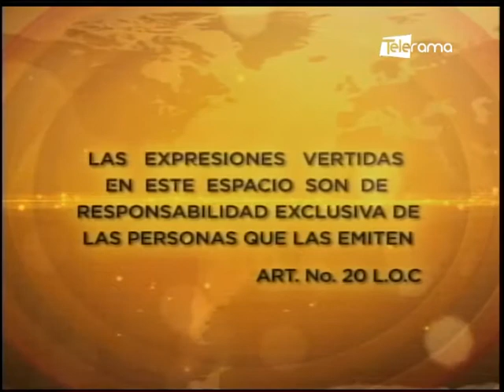Ec. Fausto Ortíz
Exministro de finanzas
Tema: Situación económica